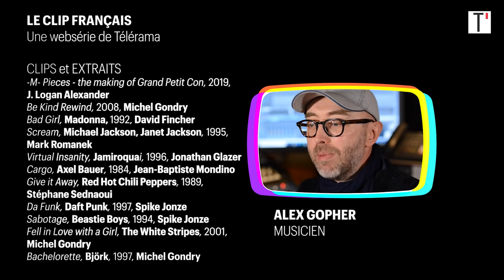Michel Gondry devient le roi du clip grâce à Björk [LE CLIP FRANÇAIS 2/5]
En trente ans, la liste des artistes qui ont vu la patte de Michel Gondry se poser sur leur clip est pléthorique : Daft Punk, White Stripes, Sinead O’Connor, Chemical Brothers, IAM, Rolling Stones, Paul McCartney, Kanye West, Kylie Minogue, Foo Fighters et même Serge Gainsbourg. Le plus américain des réalisateurs français est aujourd’hui considéré comme l’un des meilleurs clippeurs mondiaux, notamment depuis que “Human Behaviour” de Björk, a débarqué sur MTV en 1993.

Premier single pour la chanteuse islandaise, premier clip international pour le clippeur, et la rencontre naturelle de deux univers exigeants. La vidéo lance la carrière de Gondry, révélant au monde un style onirique qu’il va aussi bien développer dans ses clips multi-récompensés, ses publicités cultes que dans ses films remarqués, sans s’imposer de frontière, recyclant même, à l’occasion, une bonne idée d’un support à l’autre. « Pour mes clips, je suis parfois réticent à utiliser ce que je voudrais exprimer dans mes longs-métrages. Mais ce n’est pas bien d’économiser les idées. Ce n’est pas se faire confiance pour en avoir d’autres », explique-t-il.

Pour lui, tout est terrain de jeu, surtout quand le clippeur entretient une relation durable avec ses clippés. C’est sûrement pourquoi, contrairement à certains de ses prestigieux collègues qui ont fait leurs armes sur le clip avant de passer définitivement au cinéma, lui a toujours gardé la vidéo musicale comme un espace de liberté et de création, participant à apporter un accent si français à l’industrie du clip.

Prochain épisode : mercredi 15 décembre, à 18h.
“Comment un clip français a (presque) gagné un oscar”

Épisode précédent : Comment un “Cargo” a placé la France sur la carte du clip

LE CLIP FRANÇAIS, une websérie de “Télérama”, réalisée avec le soutien du CNC Talent.

ÉCRITURE ET NARRATION
Jérémie Maire

RÉALISATION
Pierrick Allain

TOURNAGE INTERVIEW
François-Xavier Richard

PRODUCTION
Basile Lemaire

Thomas Bécard

CLIPS et EXTRAITS :
“Around the World”, Daft Punk, 1997, Michel Gondry
“Human Behaviour”, Björk, 1993, Michel Gondry
“Like a Rolling Stone”, The Rolling Stones, 1995, Michel Gondry
“Everlong”, Foo Fighters, 1997, Michel Gondry
“Come into my World”, Kylie Minogue, 2002, Michel Gondry
“The We and the I”, making-of, 2012, Partizan
“Hardest Button To Button”, The White Stripes, 2003, Michel Gondry
“Fire on Babylon”, Sinéad O’Connor, 1994, Michel Gondry
“Star Guitar”, The Chemical Brothers, 2003, Michel Gondry
“Je danse le Mia”, IAM, 1993, Michel Gondry
“La ville”, Oui oui, 1989, Michel Gondry
“Paradoxal système”, Laurent Voulzy, 1992, Michel Gondry
“Music Sounds Better With You”, Stardust, 1998, Michel Gondry
“Heard 'Em Say”, Kanye West ft. Adam Levine, 2005, Michel Gondry
“Love Letters” Metronomy, 2014, Michel Gondry
“Grand Petit Con”, M, 2019, Michel Gondry
“La chanson de Prévert”, Serge Gainsbourg, 2021, Michel Gondry
“Michel Gondry Solves a Rubiks Cube with his Nose”, 2007, Michel Gondry
“HP”, Hewlett-Packard, 2007, Michel Gondry
“Drugstore (Girl Version)”, Levi’s, 1996, Michel Gondry
“Eternal Sunshine of the Spotless Mind”, 2004, Michel Gondry
“L’écume des jours”, 2013, Michel Gondry
“La Science des Rêves”, 2006, Michel Gondry
“It’s Oh So Quiet”, Björk, 1995, Spike Jonze
“Seven Nation Army”, The White Stripes, 2003, Alex & Martin
“Debut”, Björk, 1993, Jean-Baptiste Mondino
“-M- Pieces - the making of Grand Petit Con”, 2019, J. Logan Alexander
“Be Kind Rewind”, 2008, Michel Gondry
“Bad Girl”, Madonna, 1992, David Fincher
“Scream”, Michael Jackson, Janet Jackson, 1995, Mark Romanek
“Virtual Insanity”, Jamiroquai, 1996, Jonathan Glazer
“Cargo”, Axel Bauer, 1984, Jean-Baptiste Mondino
“Give it Away”, Red Hot Chili Peppers, 1989, Stéphane Sednaoui
“Da Funk”, Daft Punk, 1997, Spike Jonze
“Sabotage”, Beastie Boys, 1994, Spike Jonze
“Fell in Love with a Girl”, The White Stripes, 2001, Michel Gondry
“Bachelorette”, Björk, 1997, Michel Gondry
“The Child”, Alex Gopher, 1999, H5
 “Logorama”, 2011, François Allaux, Hervé de Crécy et Ludovic Houplain

ANIMATIONS
Vecteezy

REMERCIEMENTS
Partizan

Télérama - décembre 2021